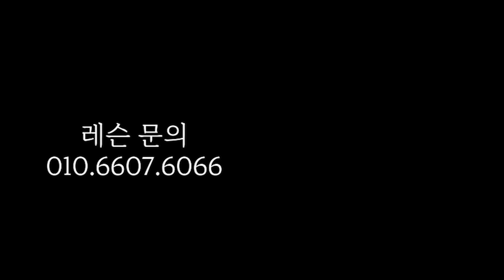BADMINTON | Magical spell "one, two, three"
Memberships and subscriptions go a long way toward making it happen. Thank you 😆
*Membership members will see the video first*

All about badminton lectures, lessons, how to play badminton, smash, serve, basic (backhand) skills, matches, steps, etc.! You can see it in full swing badminton 🤔

00:00 One, two, three?
00:14 Round swing in front of net
01:17 Fishing
04:01 Defensive Defense, Offensive Defense
06:54 Timing